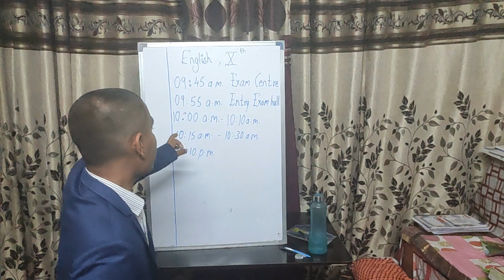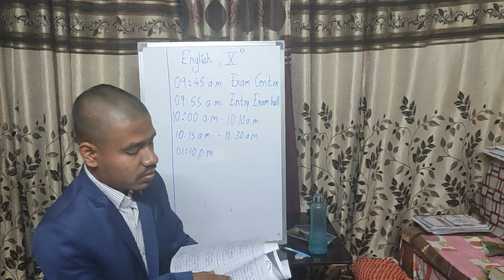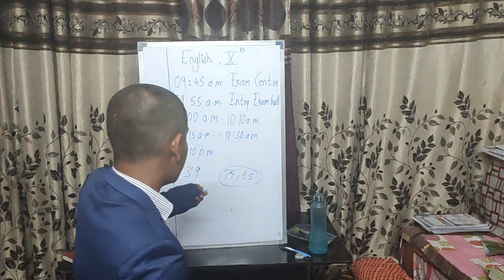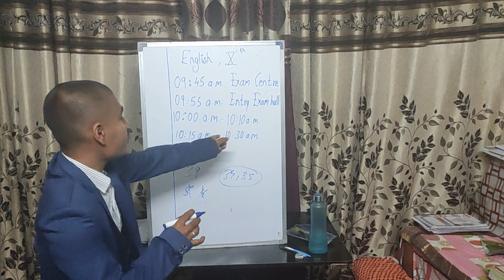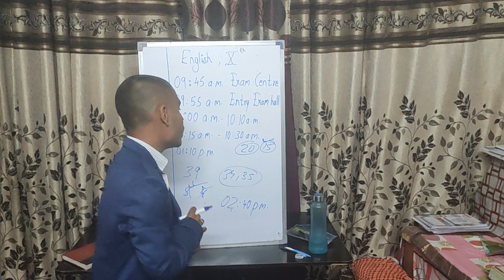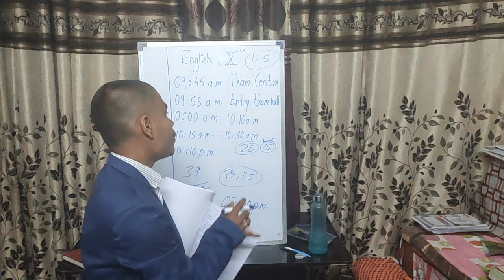Time kaise manage kare | Exam me kaise likhe | Exam me top kaise kare | things to avoid during exam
Exam me kaise likhe | Exam me time kaise manage kare | exam me kaise likhna hai